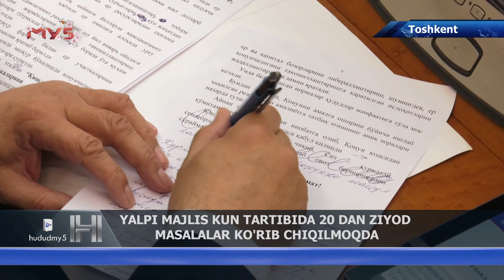Yalpi majlis kun tartibida 20 dan ziyod masalalar ko’rib chiqilmoqda